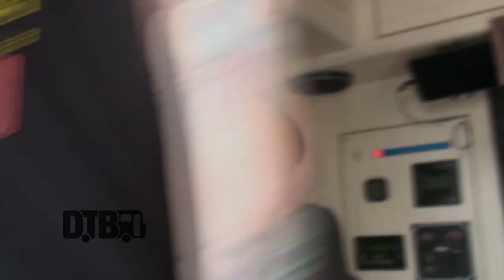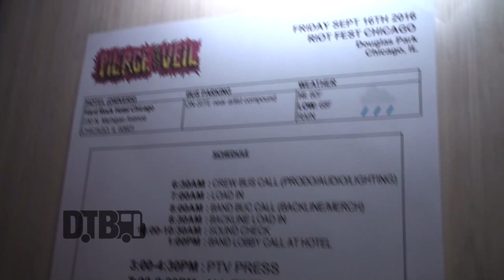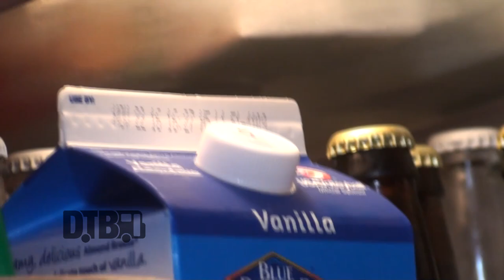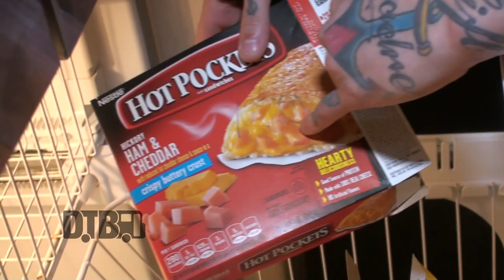Pierce The Veil - BUS INVADERS Ep. 1060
On this episode of DTB’s “Bus Invaders”, we take you inside the touring vehicle of the alternative rock band, Pierce The Veil, while at Riot Fest in Chicago. Pierce The Veil is best known for their songs “King for a Day” and “Caraphernelia”.

Information about this video:
Location - Douglas Park in Chicago, IL